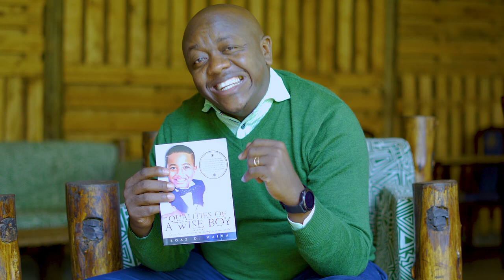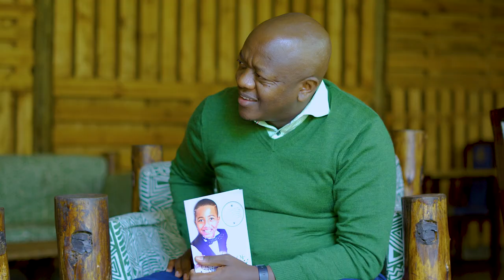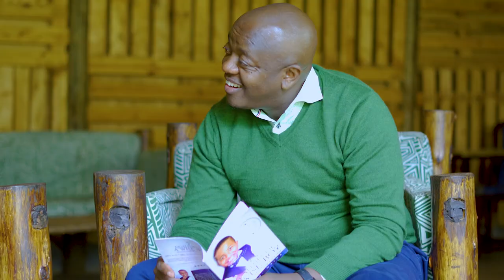THE 12 YEAR OLD WISE MAN - BOAZ.D.MAINA(THE GOLDMINE SHOW)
We have said it many times that inside of everyone of us including the young and next generation lies gold. This young man is a rich resource and great young man. His wisdom at the tender age of 12 years is out of this world. Kudos to the parents for a job well done.

Show Host: Dennis Njau